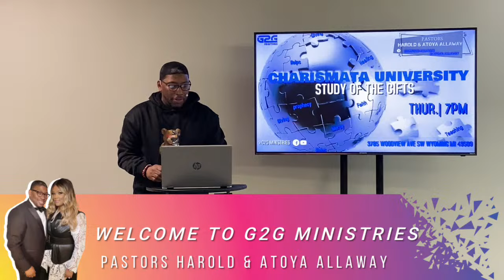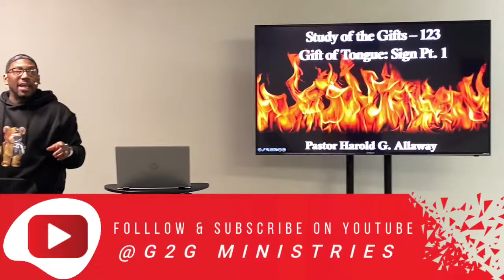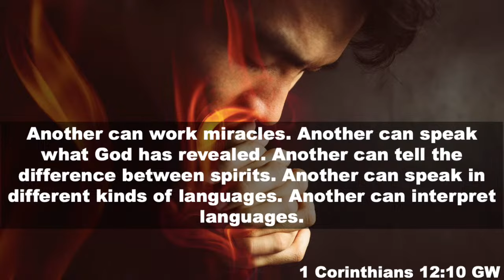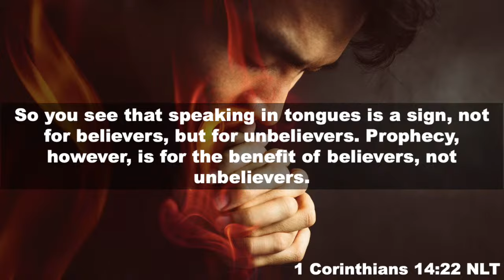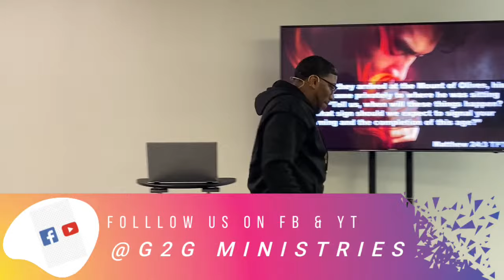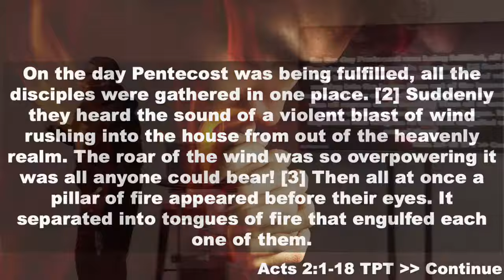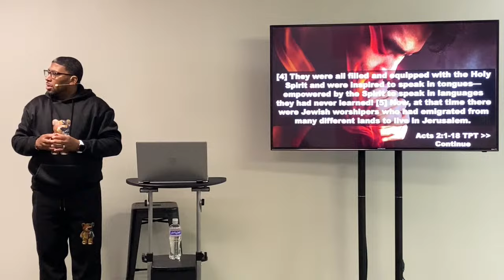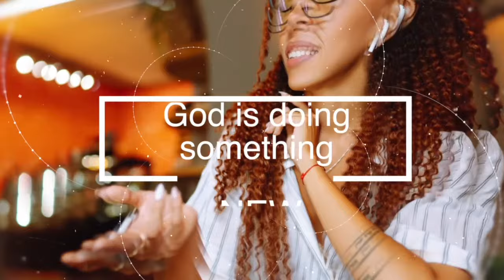Study of the Gifts 123: Gift of Tongue-Sign with Lead Pastor Harold G. Allaway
Welcome to G2G Ministries‼️‼️‼️

Study of the Gifts 123: Gift of Tongue | Join us LIVE with Lead Pastor Harold G. Allaway

Join us LIVE right here with Apostle Harold G. Allaway and Prophetess Atoya Allaway.